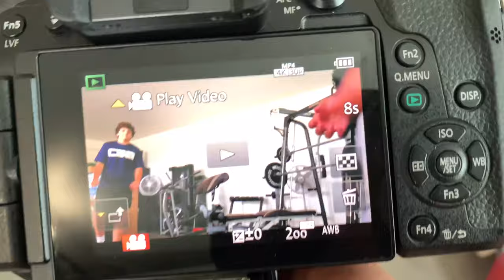BASEBALL WORKOUT!! (FIELDING & UPPER BODY)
Today we go through a full days worth of working out our upper body, eating, and practicing fielding! My brother and I are grinding to get better every day during our day offs and today will show you what it is like in our day. As our goal is to get better at baseball, this baseball workout tends to help us a lot and shows how we can get better at baseball! Tag along and workout with us! Let me know what you think of one of our normal days while home!

WANT $20 OFF YOUR CRATE!?
USE CODE:   alec